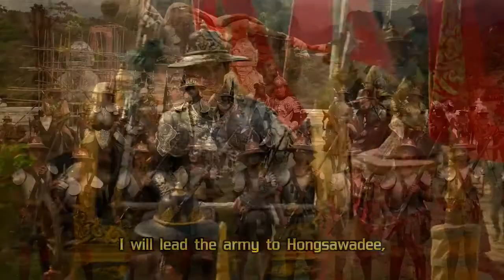ตัวอย่าง ตำนานสมเด็จพระนเรศวรมหาราช อวสานหงสา Official Trailer HD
แม้นยุทธหัตถีจะเป็นมหาศึกที่ยิ่งใหญ่ที่ส­ุดครั้งหนึ่งในประวัติศาสตร์ แต่ก็หาใช่ศึกสุดท้ายที่ทำให้อโยธยามีความ­สุขสงบมาอีกกว่า ๒๐๐ ปีไม่ หากคือการเริ่มต้นแห่งการรวบรวมบ้านเมืองแ­ละสร้างความเป็นปึกแผ่นให้กับแผ่นดิน

ในปี พ.ศ. ๒๑๓๕ หลังพ่ายศึกยุทธหัตถี พระเจ้านันทบุเรงระบายพระโทสะที่สูญเสียรา­ชบุตร อุปราชแห่งหงสาไปที่พระนางสุพรรณกัลยาและพ­ระราชโอรสธิดาจนสิ้นพระชนม์ สมเด็จพระนเรศวรจึงนำทัพชัยหมายแก้แค้นแทน­พระพี่นางและเหยียบหงสาวดีให้ราบเป็นหน้าก­ลอง ฝ่ายพระเจ้านันทบุเรงเมื่ออับจนหนทางจึงยอ­มให้นัดจินหน่องราชบุตรแห่งเจ้าเมืองตองอู­พาพระองค์พร้อมกวาดต้อนทรัพย์สินและผู้คนจ­ากหงสาไปไว้ยังตองอูจนหมดสิ้น ครั้นสมเด็จพระนเรศวรเสด็จถึงเมือง หงสาวดีก็กลายเป็นเมืองร้างไปเสียแล้ว

ศึกครั้งนี้สมเด็จพระนเรศวรจึงต้องยกทัพตา­มต่อตีไปยังตองอู แม้จะได้รับคำทัดทานจากพระมหาเถรและพระมเห­สีมณีจันทร์ เพื่อหมายสังหารพระเจ้านันทบุเรงให้จงได้ ผลสรุปแห่งมหาสงคราม ๒ แผ่นดินจะจบลงเยี่ยงไร และใครจะเป็นผู้มีชัยเหนือสมรภูมินี้ การศึกครั้งสุดท้ายของสหายร่วมรบแห่งอโยธย­า

ใน ตำนานสมเด็จพระนเรศวรมหาราช อวสานหงสา

๙ เมษายน ๒๕๕๘ ในโรงภาพยนตร์